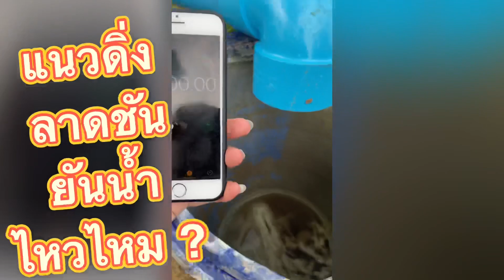ปั๊มสูบน้ำอนาคอนด้า 8” เพลาสายอ่อน 10 เมตร สายพันธุ์ใหม่ ลึกๆ 6 เมตร โยนเลย ยังไง ก็สูบน้ำขึ้นไหวๆๆ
ปั๊มสูบน้ำ อนาคอนด้า สายพันธุ์ใหม่
ไซต์ 8” สีเทา เพลาสายอ่อนยาว 10 เมตร
ราคาปัจจุบัน ราคา 19,900 บาท

ปั๊มสูบน้ำ 8” สีเทา เพลาสั้น
4 เมตร 13,800 บาท

ขอแนะนำ น้องใหม่ 💦💦
4 เมตร 13,800 บาท

อัตรา การไหลของน้ำ ได้ประมาณ
300,000-800,000 ลิตร/ชั่วโมง

✅ เก็บม้วนกดขดง่าย
✅ เคลื่อนย้าย สะดวก
✅ สะพายใส่บ่า ยกพกพาคนเดียวได้
✅ สะดวกสบายกว่าท่อแข็งรุ่นเดิมๆ
✅ พื้นที่แคบก็เข้าถึงได้ง่าย
✅ สูบน้ำออก ในพื้นที่น้ำท่วมขัง
✅ สูบน้ำเข้า นาปี นาปรัง สุดยอด

แนะนำให้ใช้กับเครื่องยนต์ดีเซล 9 แรงม้าขึ้นไป
สามารถวางบนแท่นหรือปักหลักพ่วงสายพานยาว
แทนท่อพญานาค แนะนำ เครื่องยนต์ใหญ่
✅ ถ้าเป็นเครื่องดีเซลจะได้แรงบิดสูงกว่า จะดีมาก
มีหัวปั๊มสายเพลาสายอ่อน 10 เมตร
👩🏻‍🔧  เจ้โหด : วัดจริงได้ 9.73 เมตร

พอประกอบหัวปั๊ม ต่อเข้าดกับสายเพลาแล้ว
เข้ากับมู่เลย์ จะได้ยาว 10.10 เมตร
โดยประมาณนะค่ะ
รูใน 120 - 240 มิล
กำลังเครื่องยนต์ 4-22 KW.
รอบเครื่องยนต์ 1,450 รอบ/นาที
ปั๊มน้ำเพลาแบบยืดหยุ่น น้ำหนัก 30-58 กก.

ประมาณน้ำได้ 200,000-800,000 ลิตร/ชั่วโมง
อยู่กับแรงของ เครื่องยนต์เล็กใหญ่ ที่ร้าน เจ้โหด
ลองเทส คือเครืองยนต์ ดีเซลลูกสูบตั้ง 14 แรงม้า

1... เฉพาะปั๊ม 8” เพลายาว  10 เมตร 18,800 บาท
แถมมู่เล่ย์ ใหญ่ ให้ด้วย 8” น้ำแรงสะใจ แน่นอน

2… เช็ต ปั๊ม 8” เพลา 10 เมตร
แถมมู่เล่ย์ ใหญ่ ให้ด้วย 8”
น้ำแรงสะใจ แน่นอน
รวมสายส่งน้ำ TAKARA ®
รับแรงดัน 9 บาร์ หนาพิเศษ 20 เมตร
แถมเข็มขัดรัดสาย 8” ให้ 2 ตัว ชัวร์ๆ
จาระบี เสื้อร้าน 👩🏻‍🔧 เจ้โหด การเกษตร

3… เช็ต ปั๊ม 8” เพลา 10 เมตร
จาระบี เสื้อร้าน 👩🏻‍🔧 เจ้โหด การเกษตร 3 ตัว
พร้อมเครื่องยนต์ ดีเซล 14 แรง รับประกัน 1 ปี
ฟรีน้ำมันเครื่อง ฟรีแท่นเครื่องยนต์รวม 34,500 บาท
แท่นแดงแบบมีล้อเข็นตามในรูปราคา.. 41,500 บาท

⭐️ โปรโมชั่นวันนี้ ส่งฟรีถึง 30 กันยายน 64 🚚
ปั๊มใหญ่หนักค่าส่งประมาณ 600-1,000 บาท
เจ้โหด จัดส่งให้ฟรี ไม่เก็บปลายทางค่ะ

8” เพลายาว 6 เมตร รุ่นเก่า 14500 บาท
เฉลี่ย     2416 บาทต่อเมตร
8” เพลายาว 10 เมตร รุ่นใหม่ 18000 บาท
เฉลี่ยราคา  1800 บาทต่อเมตร ค่ะ
เนื้อวัสดุ สายเพลาดีกว่า มีอะไหล่รองรับ
สำหรับการใช้งาน นานไป แล้วเพลาขาด
ประกาศเลยว่า 👩🏻‍🔧  เจ้โหด : จัดให้อย่างดี
เพจ 👩🏻‍🔧 เจ้โหด การเกษตร